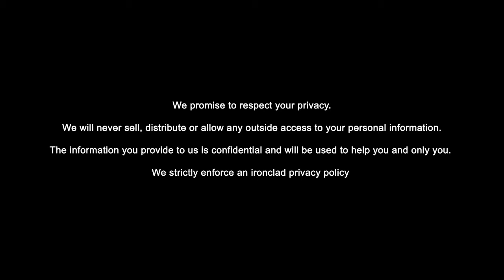HPP CARES: Checking Account | Chexsystems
If you have experienced the calamity of having your checking accounts closed due to being overdraft for long period of time, added to chexsystems, then you know how hard it is to open future accounts.

Home Preservation & Prevention - Grassroots, Non-Profit 501 c (3) Community Based Resource Center

Melissa & Marc Guy
Asset Media Group,Inc.